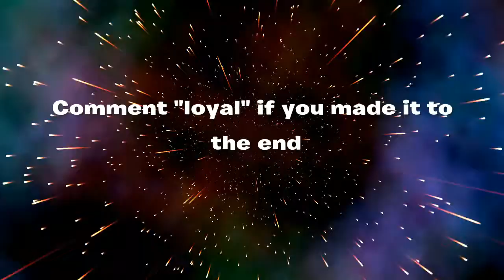Watch this with caution